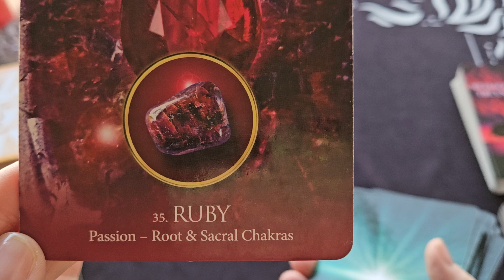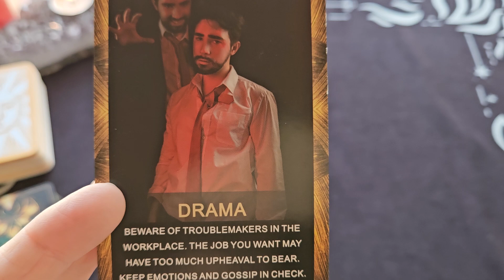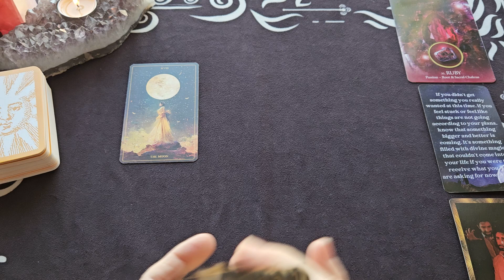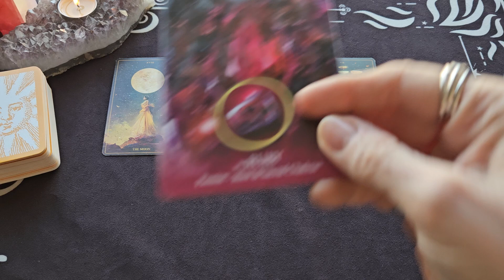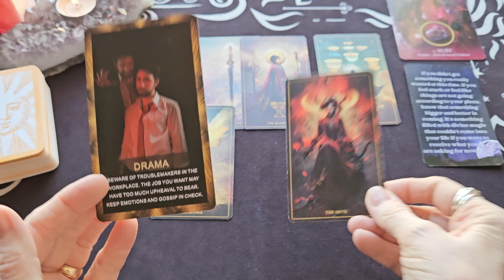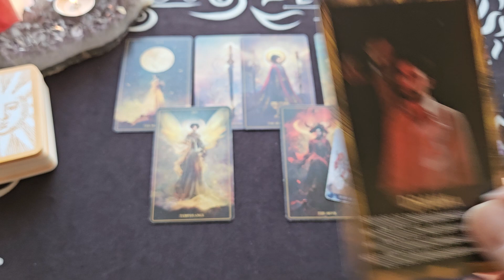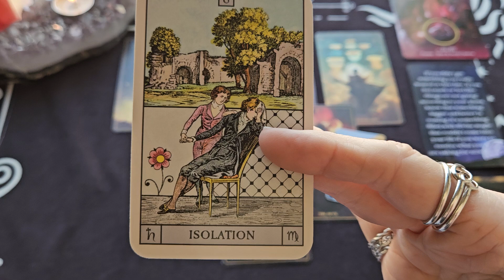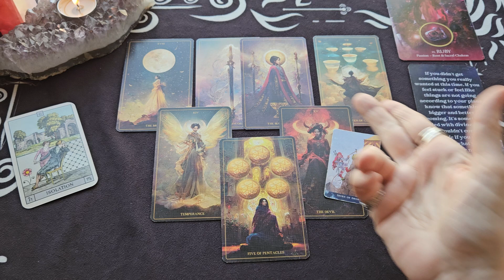Sagittarius Weekly Tarot Reading ~ July 15-21, 2024 ~ FEELING LIKE YOU MISSED OUT...THIS IS WHY!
Featuring general daily, weekly, and monthly tarot and oracle readings on this channel.

This is your Sagittarius Weekly Tarot Reading for July 15-21, 2024

The Sanctus Concordia Tarot Deck - Christopher Lee
Messages From The Universe Oracle Deck - Sishui
Career & Life Oracle Deck - Cosmic Lights
Oracle of the Radiant Sun - Caroline Smith &Astrop